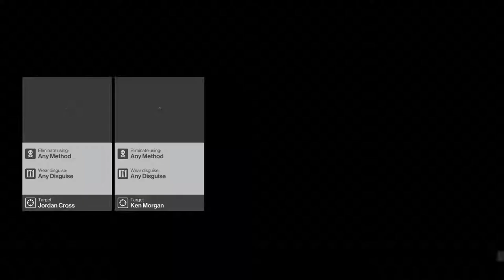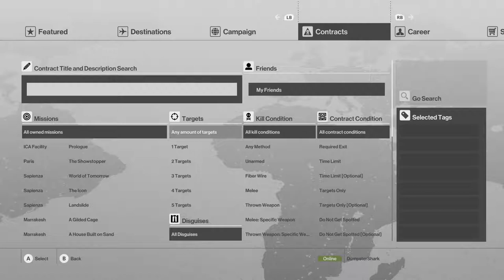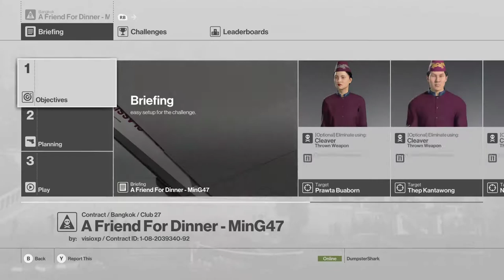DumpsterShark Plays - Hitman [Episode 43 - Return to Bangkok, Part 3]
I follow a lady around for a bit, shoot at a golfer, stalk a musician and his attorney, and start something that I can't finish.